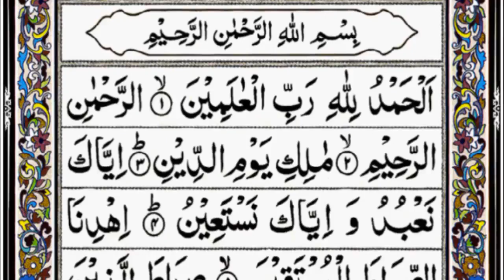Surah Al Fatiha Sheikh Abdur Rahman As Sudais | Real Islamic Hub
surah fatiha,
al fatiha,
surah al fatiha,
sura fatiha,
alhamdulillah surah,
surah alhamdu,
surahfatiha,
fatihas,
surah e fatiha,
sorat fatiha,
surah alhamdulillah,
surah al hamd,
fatiha ayat,
sura fateha,
as sudais,
shaikh sudais,
sheikh abdul rahman sudais,
sheikh sudais,
qari sudais,
abdulrahman al sudais,
al sudais,

sheikh sudais,
sudais,
qari sudais,
abdulrahman al sudais,
abdul rahman sudais,
imam sudais,
al sudais,